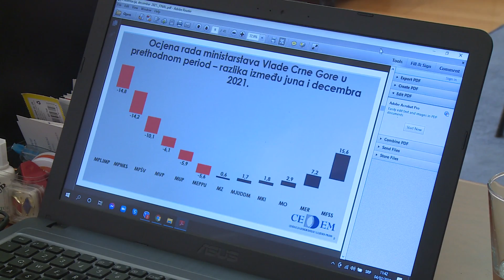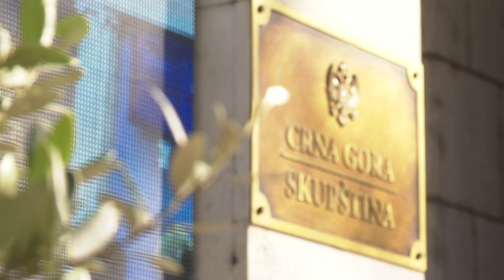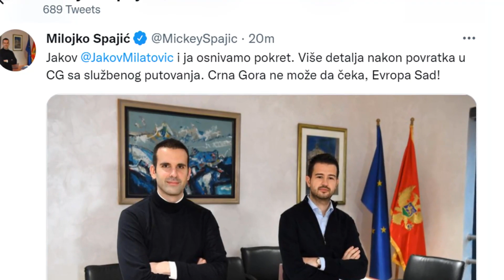Pad Vlade - reakcije